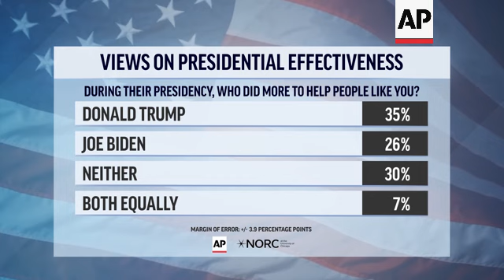Many say Biden and Trump did more harm than good, but for different reasons, AP-NORC poll shows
RESTRICTION SUMMARY:

++STARTS ON A SOUNDBITE++
ASSOCIATED PRESS
Washington - 12 April 2024
1. SOUNDBITE (English) Linley Sanders, The Associated Press:
"Presidential candidates always talk big about what they could do with four years in the White House. But this year with Trump and Biden seeking re-election, Americans have the receipts from their first terms."

ASSOCIATED PRESS
ARCHIVE: Washington - 30 March 2023
2. Zoom in on the South Portico of the White House

ASSOCIATED PRESS
3. SOUNDBITE (English) Linley Sanders, The Associated Press:
"A new poll from the AP NORC Center for Public Affairs research finds that Americans generally think that during their presidencies, Biden and Trump did more harm than good on a range of key issues. However, those issues aren't the same for both candidates."

ASSOCIATED PRESS
ARCHIVE: (Various locations and dates)
4. This combo image shows Republican presidential candidate former President Donald Trump, left, March 9, 2024 and President Joe Biden, right, Jan. 27, 2024.

ASSOCIATED PRESS
ARCHIVE: Washington - 5 March 2024
5. STILL President Joe Biden looks at a document during a meeting of his Competition Council to announce new actions to lower costs for families in the State Dining Room of the White House

ASSOCIATED PRESS
6. SOUNDBITE (English) Linley Sanders, The Associated Press:
"More than half of Americans say that Biden's presidency hurt the cost of living and had a negative impact on immigration and border security."

ASSOCIATED PRESS
ARCHIVE: Jacumba, California - 24 October 2023
7. STILL Men line up to receive food from volunteers with Border Kindness after crossing the border with Mexico

ASSOCIATED PRESS
ARCHIVE: Washington - 6 January 2021
8. STILL President Donald Trump speaks during a rally protesting the electoral college certification of Joe Biden as President

ASSOCIATED PRESS
9. SOUNDBITE (English) Linley Sanders, The Associated Press:
"With Trump. Nearly half of Americans say he harmed the country on voting rights and election security relations with foreign countries, abortion laws and climate change."

ASSOCIATED PRESS
ARCHIVE: Olympia, Washington - 6 January 2021
10. STILL Two men stand armed with guns in front of the Governor's Mansion during a protest supporting then-President Donald Trump

ASSOCIATED PRESS
11. GRAPHIC showing AP-NORCR polling data on US adults views of presidential effectiveness for Joe Biden and Donald Trump

ASSOCIATED PRESS
12. SOUNDBITE (English) Linley Sanders, The Associated Press:
"When asked which president did more to help people like them? Roughly one-third say Donald Trump and about one-quarter say Joe Biden. Yet 30% of adults say neither president benefited them."

ASSOCIATED PRESS
ARCHIVE: Washington - 18 October 2022
13. STILL President Joe Biden speaks about abortion access during a Democratic National Committee event at the Howard Theatre

ASSOCIATED PRESS
14. SOUNDBITE (English) Linley Sanders, The Associated Press:
"This polling underscores why we're hearing so much about certain issues from the two campaigns. Biden's emphasizing abortion issues and Trump is focused on immigration."

ASSOCIATED PRESS
ARCHIVE: Grand Rapids, Michigan - 2 April 2 2024
15. STILL Republican presidential candidate former President Donald Trump speaks at a campaign event with sign reading (English) "Stop Biden's border bloodbath"

ASSOCIATED PRESS
++ENDS ON A SOUNDBITE++